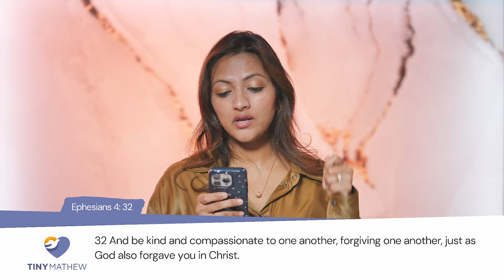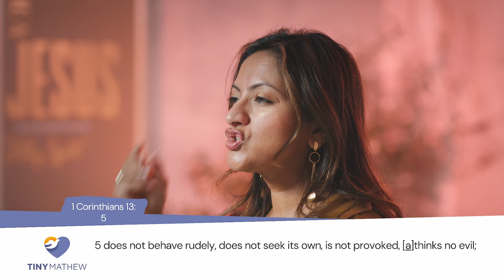The Power of Forgiveness | Tiny Mathew